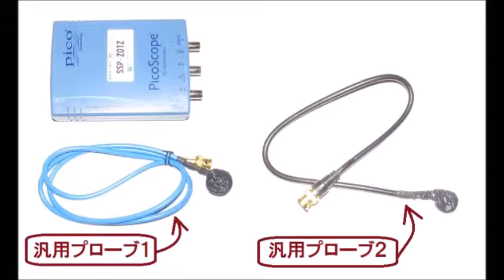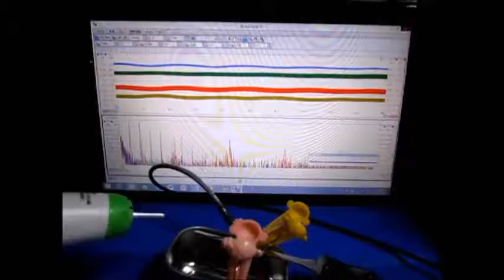Ultrasonic oscillation measurement analysis system 超音波発振計測解析システム